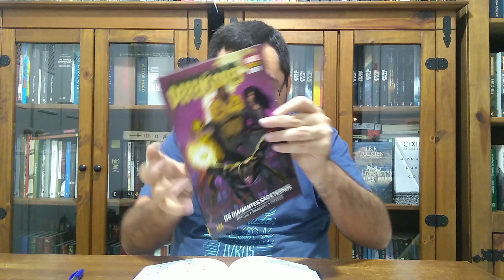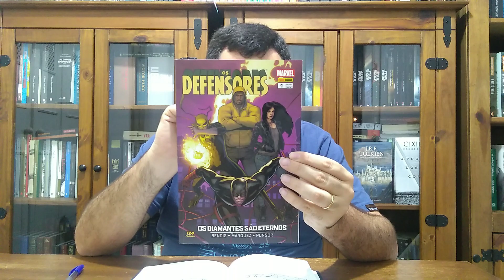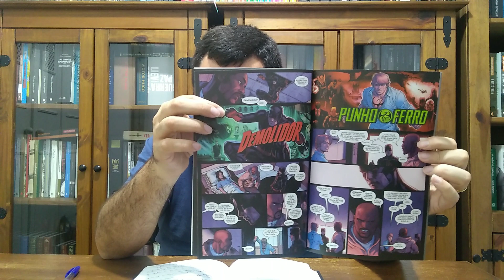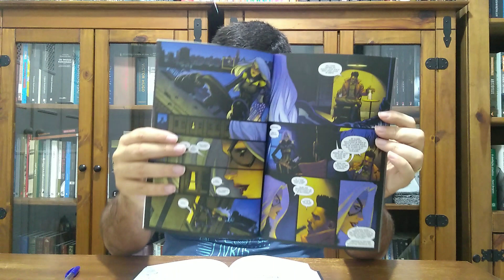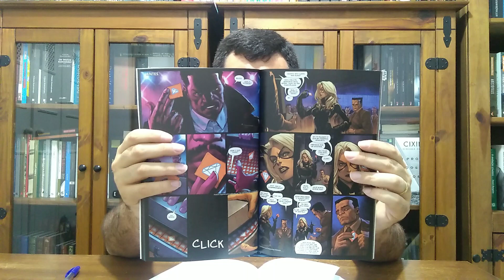DEFENSORES: Da NETFLIX para os QUADRINHOS